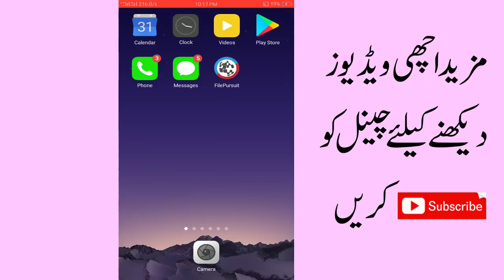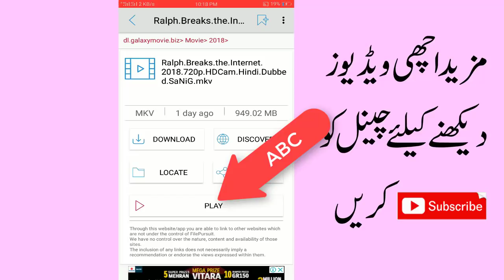Top Cool And Useful App For All Android Users 2019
Hi Friends today i will show you about Top Cool And Useful App For All Android Users 2019. I hope you will enjoy this android app.